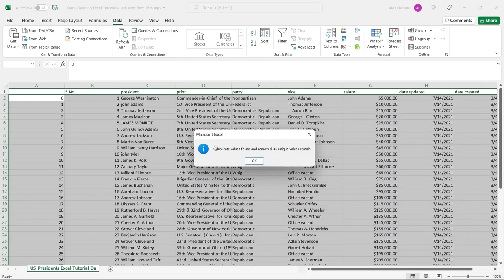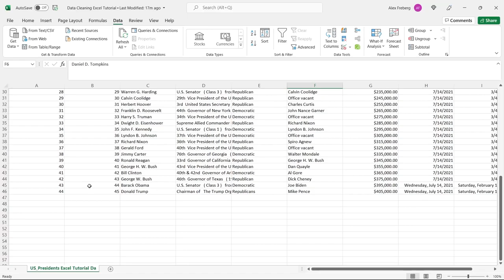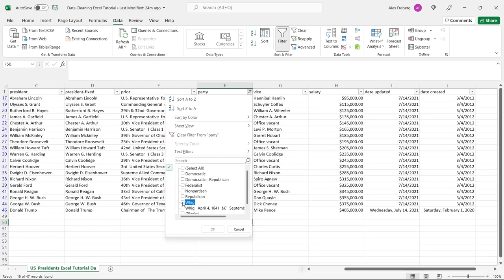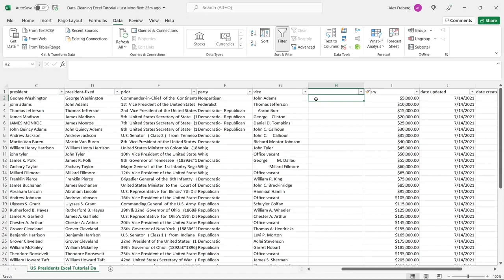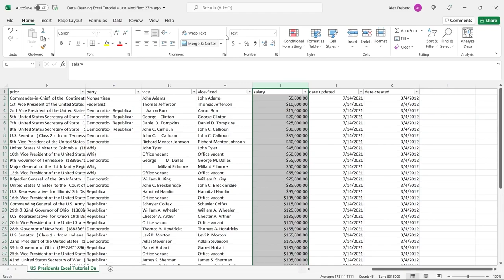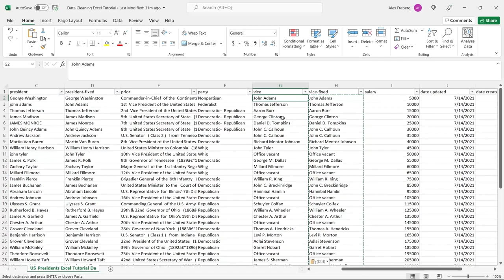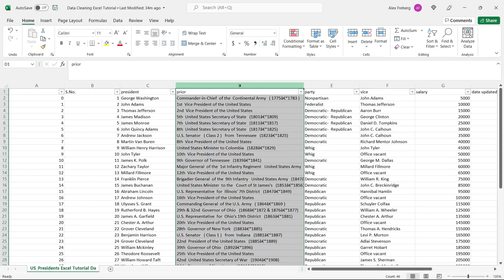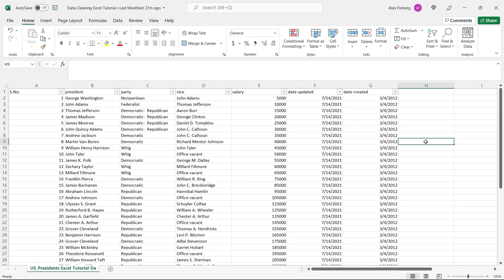Cleaning Data in Excel | Excel Tutorials for Beginners | Software Tutorial 2023